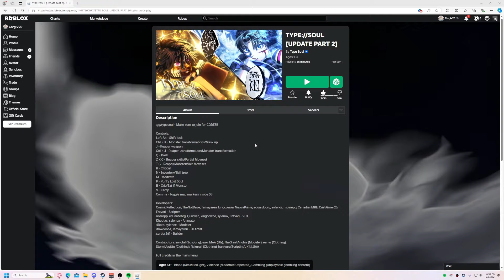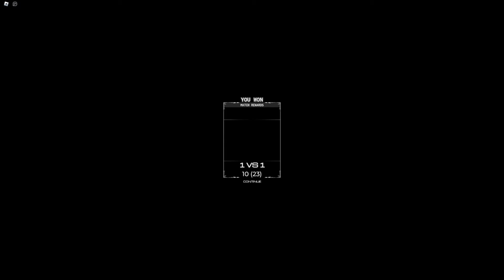Assimilation + Rapier Is a PERFECT COMBO | Type Soul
in today's type soul video we paired 2 new things together assimilation and rapier and honestly this combo is dangerous and who thought that any of this was balanced honestly type soul needs some new testers or type soul developers need to listen more cause that rapier is BROKEN.